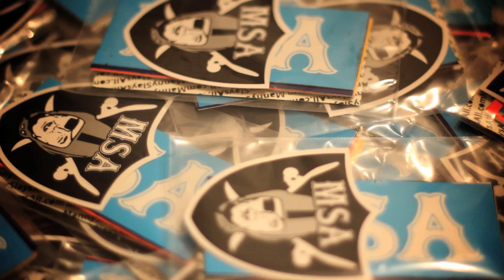MSA Sticker Packs OUT NOW!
Wanted to show you guys the process on how we made the sticker packs, "MSA STICKER PACKS" are out now over .Each Pack comes with 6 "MSA LOGO" & 1 "MSA RAIDER" Stickers for $7.00 + S&H

Follow On Instagram @mannyslaysall
Follow On Twitter @mannyslaysall
Follow On Pheed @mannyslaysall